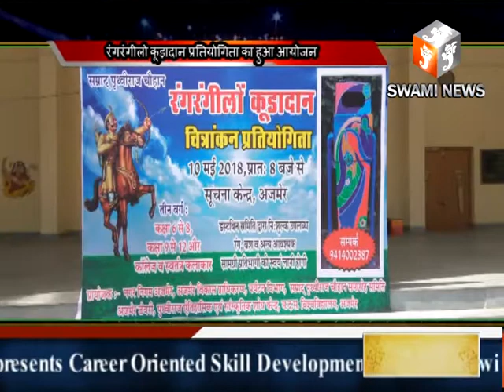रंगरंगीलों कूडादान प्रतियोगिता आयोजित Rangarangela Kudanan painting competition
सम्राट पृथ्वीराज चैहान समारोह समिति द्वारा सम्राट पृथ्वीराज चैहान की 852वीं जयन्ती के अवसर पर गुरूवार को रंगरंगीलों कूडादान चित्रांकन डस्टबिन पर चित्रकला प्रतियोगिता सूचना केन्द्र में आयोजित की गयी।
उपमहापौर सम्पत सांखला ने कहा कि प्रधानमंत्री नरेन्द्र मोदी द्वारा जो स्वच्छ भारत अभियान चलाया जा रहा है उसके तहत सम्राट पृथ्वीराज चैहान जयंती पर डस्टबिन पर प्रतिभागियों द्वारा रंगकर संदेश दिया कि हम अपने घर का कचरा कूड़ेदान में ही डाले यदि हमारा घर स्वच्छ रहेगा तो वार्ड, शहर और हमारा देश स्वच्छ रहेगा। प्रतिभागियों ने रंगकर सम्राट पृथ्वीराज चैहान को जयंती के अवसर पर श्रृद्धा समुन अर्पित किये है।
प्रतियोगिता समन्वयक संजय कुमार सेठी ने बताया कि जयंती के उपलक्ष में स्वच्छता अभियान को ध्यान में रखते हुए रंगरंगीलो कूडादान चित्रांकन प्रतियोगिता का आयोजन किया गया जिसमें बच्चों ने डस्टबिन प्रकृति चित्रण, फूल पत्तियाँ, काटॅून कैरेकटर और साफ सफाई संबंधित संदेशों को उकेरा। प्रतियोगिता में तीनों वर्गो के परिणाम इस प्रकार है कनिष्ठ वर्ग में अक्षय माहेश्वरी प्रथम, पलक शर्मा द्विती और रिद्धी शर्मा तृतीय, द्वितीय ग्रुप में दिव्या दुलार प्रथम, रक्षित शर्मा द्वितीय। वरिष्ठ ग्रुप में अस्मिता शर्मा प्रथम, प्रियंका शर्मा द्वितीय और ज्योति शर्मा व आयुशी प्रजापति तृतीय रहे। निर्णायक अंजू भागर्व व ज्योति जैन कला की अध्यापिकाओं ने इसका निर्णय किया।
विजेताओं को 12 मई को पृथ्वीराज स्मारक तारागढ़ रोड़ पर सम्मानित किया जायेगा। साथ ही सभी प्रतिभागियों को सहभागिता प्रमाण पत्र से दिया जायेगा। इस अवसर पर एपीआरओ भानू प्रताप, देवेन्द्र सिंह शेखावत, कंवल प्रकाश किशनानी, वेदप्रकाश जोशी, योगबाला वैष्णव, महेन्द्र कुमार तीर्थानी, हरीश बेरी सहित समिति के कई सदस्य उपस्थित थे।
सम्राट पृथ्वीराज चैहान की 852वीं जयन्ती के अवसर पर 11 मई को शहर में ऐतिहासिक मैराथन दौड़ का आयोजन किया जाएगा। जिसमें हजारों की संख्या में धावक-धाविकाएं भाग लेंगे।